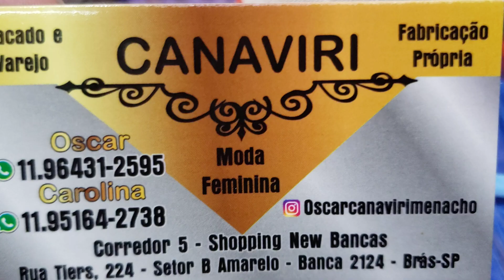BLUSAS PLUS SIZE LINDAS